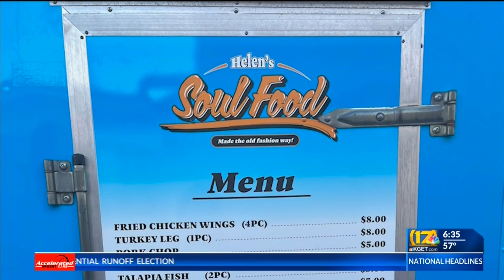Helen's Soul Food: A Horrifying June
How a mother suffered through back to back thefts.